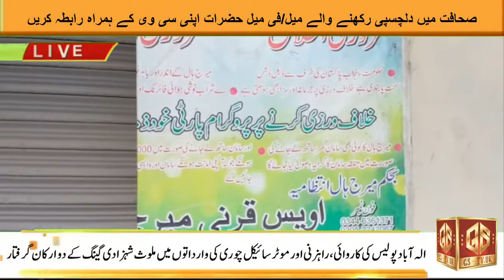GS TV U.K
پسرور کرونا وائرس کے پھیلاؤ کو روکنے کے لئے جہاں پنجاب حکومت نے دیگر کاروباری انڈسٹری پر پابندی ہٹا لی وہی پر میرج ہال انڈسٹری کی بندش کی وجہ سے اس انڈسٹری سے وابستہ ہزاروں افراد بے روزگار ہو کر گھروں میں بیٹھ گئے۔مزید جانتے ہیں بیورو چیف جی ایس ٹی وی یو کے الماس بیگ سے جی الماس بیگ تفصیلات سے آگاہ کیجئے گا۔۔۔